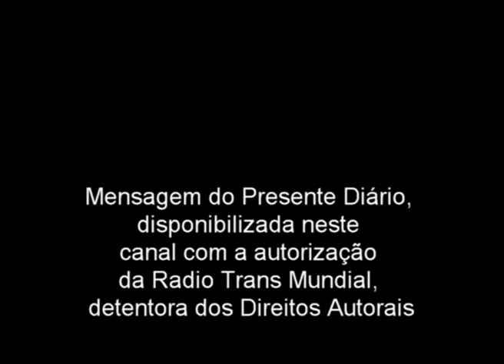Presente Diário 12.19